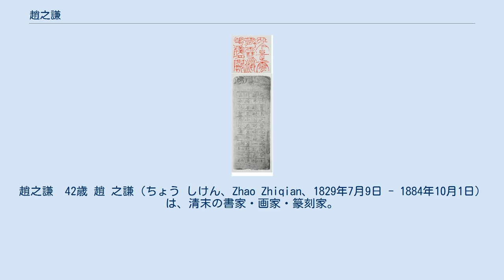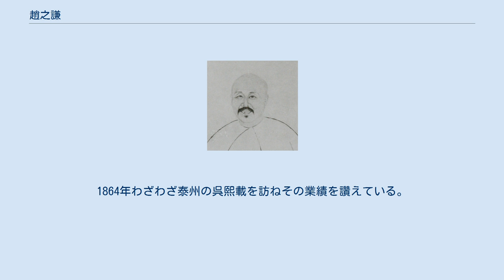趙之謙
趙之謙　42歳 趙 之謙（ちょう しけん、Zhao Zhiqian、1829年7月9日 - 1884年10月1日）は、清末の書家・画家・篆刻家。
字は益甫または撝叔、号は冷君・悲盦・梅庵・憨寮・无悶など。
近代芸術家の呉昌碩・斉白石をはじめ後世に大きな影響を与えた。
 浙江省紹興府会稽県出身。
代々富商である趙家の次男として生まれる。
少年期に家は零落していったが蔵書がたくさんあって思うように勉学が出来た。
また15歳頃より金石学を好んで学ぶ。
20歳に秀才になるも翌年、太平天国の乱に巻き込まれ、科挙の受験は中断されることとなった。
この期間、家は破壊され、長年の間に収蔵されてきた文物は尽く失われた。
塾の講師などをして糊口をしのぎ、浙江按察使の繆梓の誘いで幕客となる。
1859年に挙人となるがその後、何度か科挙を受験するが落第し、ついに科挙による出世をあきらめる。
北京で潘祖蔭と知遇を得て43歳の時江西省の知県候補となったが、劉坤一の委嘱を受けて『江西省史』の総編集に抜擢される。
1876年、鄱陽県の知県になるが大洪水に見舞われ民の為に職務に尽力し病気になっている。
ついで奉新県・南城県に転任、任地で没した。
鼻煙（スナフ）を好んだ。
 文人画は10代で学び始め、徐渭・陳淳・石濤・李鱓らに師法して独自の画風を確立した。
書は金石学から書の古法を得て篆書・隷書に優れそこに草書法を加えて斬新な書であった。
また水墨画の伝統を踏まえ画と書を一体と見做した。
篆刻は、浙派の丁敬・黄易・蔣仁・陳鴻寿、徽派の鄧石如・巴慰祖・胡唐と両派の区別なく優れたところを学んだ。
1864年わざわざ泰州の呉熙載を訪ねその業績を讚えている。
金石文を深く研究し、秦・漢の篆書以外にも範囲を広げ魏晋南北朝の時代までも取り入れ、硬直化した篆刻芸術に新様式を樹立した。
彼の一派は新浙派（趙派）と呼ばれた。
誰にでも印を売ることをしなかったので作品数は少ない。
友人の魏錫曽・沈樹鏞・胡澍などが彼の印を多く得ている。
 趙之謙　篆刻